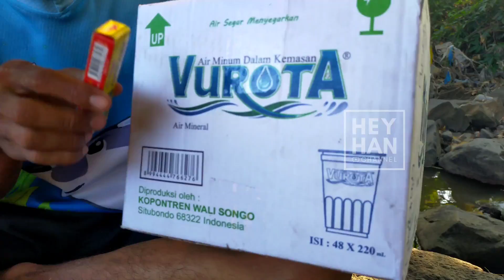Belajar Dulu Sebelum Adopsi ! Solusi Bagi Pemula 😁 Cara Merawat, Memberi Susu, Ciri Lapar dan Sakit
Sering terjadi kematian saat pelihara Bayi Otter ? Banyak temen-temen Komunitas maupun yang Baru Pelihara mengalami kesulitan dalam merawat Bayi Otter khususnya saat Otter masih Menyusui . Banyak Faktor Kematian pada Bayi Otter disebabkan oleh Kesalahan atau Kekurangan Pahaman cara merawat Bayi Otter Baik dan Benar. Yuuk Simak Videonya ...